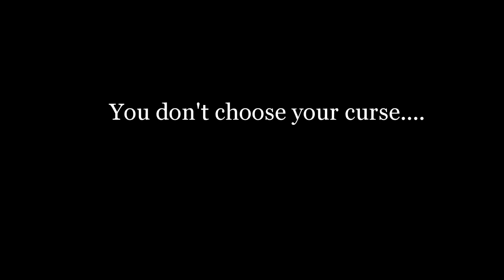Frequency Trailer 2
Jacko a young man with a special power that allows him to see the intentions of others just by looking at them, will have his will tested as he learns to control it. He believes his power to be a curse, but he soon realizes that not everyone is, as they seem. Edited by Jared Perkins